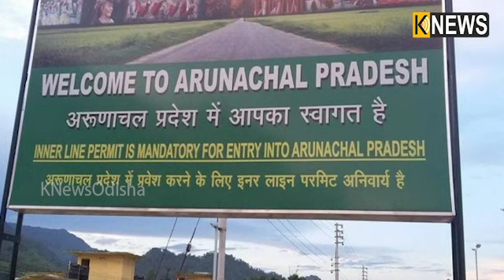‘ଇନର୍‌ ଲାଇନ୍‌ ପରମିଟ୍‌’ ବିନା କୌଣସି ଭାରତୀୟ ରାଜ୍ୟ ଭିତରକୁ ଯାଇପାରିବେ ନାହିଁ || Knews Odisha